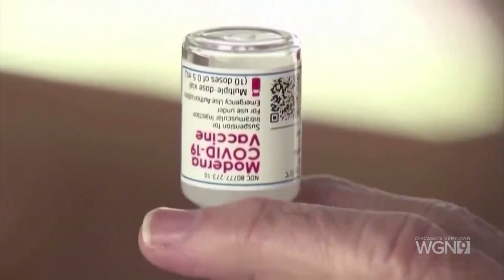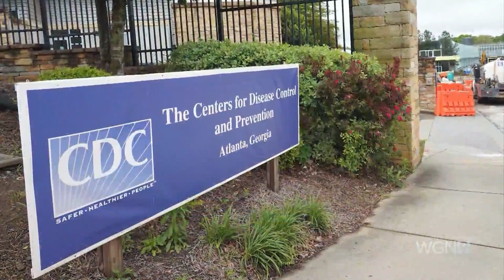WGN People to People: Dr. Jeffrey Sterling with latest medical headlines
July 23, 2022 - Dr. Sterling of SIMPCO covers the latest news on Covid, Monkeypox and Minority Mental Health Awareness Month.